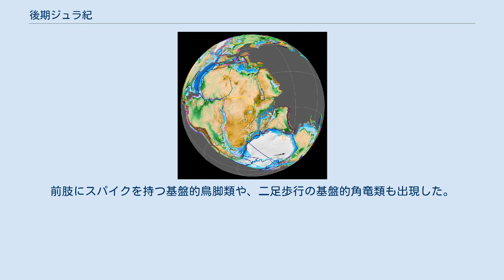後期ジュラ紀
後期ジュラ紀（こうきジュラき、Late Jurassic）は、中生代のジュラ紀を三分したうちの最後の地質時代。
1億6350万年前±100万年から約1億4500万年前にあたり、古い順からオックスフォーディアン期・キンメリッジアン期・チトニアン期に分けられる。
 1億5000万年前（チトニアン期）の南半球 ゴンドワナ大陸はオックスフォーディアン期の時点でアフリカ - 南アメリカ地塊とオーストラリア - インド - 南極地塊に分裂を開始した。
チトニアン期にもなると海進の影響もあってゴンドワナ大陸とローラシア大陸が分断され、またヨーロッパは島嶼と化した。
加えてキンメリッジアン期からチトニアン期の前には後のイベリア半島と北アメリカ大陸が海で隔てられたため、当時のイベリア半島は両大陸から孤立していた。
ただしいずれも完全に分断されていたわけではなく、短期的に陸橋が形成されることもあり、恐竜の移動を完全に断絶するほど大きな妨げにはならなかった。
 後期ジュラ紀は全球的に温暖湿潤であったが、当時のイベリアや北アメリカなどでは頻繁に乾燥気候と湿潤気候が交互にもたらされていた。
二酸化炭素濃度は中期ジュラ紀から続けて徐々に上昇しており、完新世の地球よりも高い5 - 10%程度を占めていた。
植生は三畳紀と大きく変わらず、湿潤地域では球果植物門が繁栄した。
 主要な後期ジュラ紀の地層としてはポルトガルのロウリンニャ累層とアルコバサ累層（いずれもキンメリッジアン階 - チトン階）があり、多くの恐竜の種が産出している。
いずれの層も気候はやや乾燥しており、湖沼をはじめとする水辺に植物が茂っていたと考えられている。
北アメリカではモリソン累層が代表的な地層である。
中期ジュラ紀まで広大であった北アメリカの内湾は陸化して湿潤な氾濫原を形成し、針葉樹や木生シダおよびイチョウやソテツが生育した。
水辺から離れるにつれて後背地は乾燥し、植生はサバンナを経てシダ植物に覆われた地面へ変化した。
現在の地球の植生との対比から、当時の北アメリカは亜熱帯気候または湿度の高い温帯気候であった。
一方、新疆ウイグル自治区に位置する古ジュンガル盆地には河川や湖沼が点在し植物も繁茂していたが、気候は高温で乾燥していた。
 恐竜の竜盤類のうち竜脚類は世界各地で放散・巨大化を遂げた。
北アメリカとヨーロッパでは新竜脚類のカマラサウルス科とブラキオサウルス科（ともにマクロナリア）およびディプロドクス科（ディプロドクス上科）が生息した。
ブラキオサウルス科は後のアフリカにも生息したほか、後の南アメリカを経由して北アメリカへ回帰したものもいた可能性がある。
またディプロドクス上科のうちディクラエオサウルス科の生息域はアフリカと南アメリカに限られ、北半球のみに分布するディプロドクス科とは対照的に南半球を中心に分布していた。
新竜脚類の中には急速に大型化し、体重50トン超という史上最大の陸上動物に進化したものも出現した。
中華人民共和国を中心とする東アジアは当時孤立しており、新竜脚類に属さない独自に進化したマメンチサウルス科が生息した。
 獣脚類の恐竜ではティラノサウルス上科が既に出現しており、オックスフォーディアン期では中国のグアンロン、チトニアン期ではポルトガルのアヴィアティラニスと北アメリカのストケソサウルスが確認されている。
ただしこの時代のティラノサウルス上科は支配的な捕食動物ではなく、北アメリカにはトルヴォサウルス（メガロサウルス科）やアロサウルス（アロサウルス科）が、アジアにはヤンチュアノサウルス（メトリアカントサウルス科）などが生息していた。
またこの頃までにアルヴァレスサウルス科が出現した。
飛翔性の獣脚類としては鳥類と別に皮膜を持つスカンソリオプテリクス科が登場したが、鳥群との生存競争に敗れたためか、前期白亜紀を迎えることなく絶滅した。
アンキオルニスやアーケオプテリクスといった鳥類に近い翼を持った恐竜が出現したのも後期ジュラ紀である。
 鳥盤類の恐竜では剣竜類が多様化した一方、剣竜類と同じく装盾亜目に属する曲竜類も進化し始めていた。
前肢にスパイクを持つ基盤的鳥脚類や、二足歩行の基盤的角竜類も出現した。